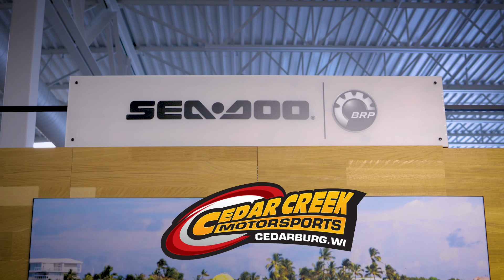Sea-Doo RXP®-X® 325 iBR Ice Metal/Green Tech, BRP Premium Audio, iBR Walk-around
Check out this Brand New 2024 Sea-Doo RXP®-X® 325 iBR Ice Metal/Green Tech, BRP Premium Audio, iBR as we walkaround and see the best features. Features include Rotax 325 Horsepower Supercharged 1630 ACE Engine, Bluetooth Audio System, Watertight Phone Compartment, Intelligent Brake and Reverse (iBR), Variable Trim System (VTS) and Much More!

This 2024 Sea-Doo RXP®-X® 325 iBR Ice Metal/Green Tech, BRP Premium Audio, iBR  may be in stock today.

ABOUT CEDAR CREEK MOTORSPORTS
7518 Hwy. 60, Cedarburg, WI

SUGGESTED VIDEO:
Cedar Creek Motorsports Dealership Tour